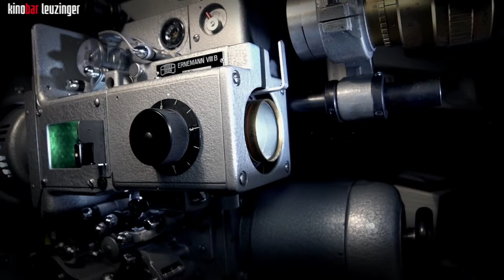Film Talk: SCHELLENURSLI mit Xavier Koller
Oscar-Preisträger Xavier Koller war zu Gast in der Kinobar Leuzinger und stellte persönlich sein neuestes Werk SCHELLENURSLI vor. Für alle, die diese Chance verpasst haben, gibt's hier einen kurzen Teaser - aufgezeichnet am 16. Oktober 2015 in der Kinobar Leuzinger Rapperswil.

Gast: Xavier Koller (Regie, Buch)
Idee & Moderation: Cécile Simoness
Aufzeichnung: Michael Bunschi

Schweizer Filmemacher erzählen, wie und warum ihre Geschichten entstanden sind!

SCHWEIZER FILME und ihre MACHER
Spannende, moderierte Gespräche mit Persönlichkeiten (Regisseur*innen, Drehbuchautor*innen, Produzent*innen und Schauspieler*innen) aus der Schweizer Filmszene. Das Publikum erhält dabei einen spannenden Einblick in ihr kreatives Schaffen und in ihre Haltung als Filmemacher. Die Filmemacher stehen dem interessierten Publikum neben Red auch Antwort.